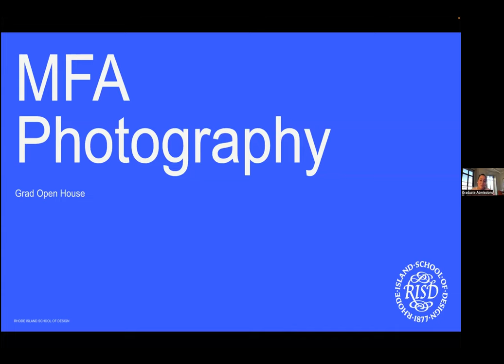MFA Photography | RISD Grad Open House | 2022-2023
Learn more about RISD's MFA in Photography program! RISD approaches photography as an ever-changing set of technical, conceptual and aesthetic conditions that exist within a broad social and cultural context. Students delve into the making, presentation and interpretation of photographic images, exploring photography as both a language and a craft. Ultimately, they learn how to use cultural signifiers, symbols and metaphors in the content and structure of image making.